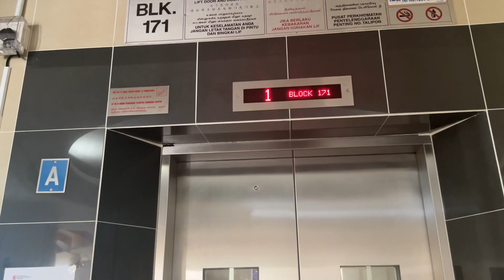(Toa Payoh) Block 171 - Mitsubishi Lift A #302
Video #302 9 November 2023

Brand: Mistubishi
Year installed: 2020s (replaced 1993/4 Fujitec)